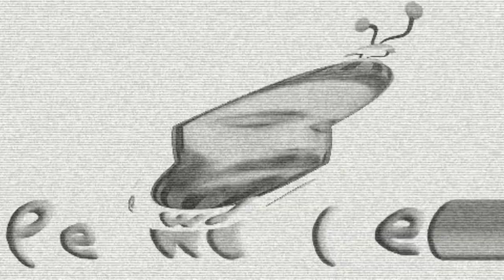PEWDIEPIE PART 17 (SLOW VERSION) INTRO LOGO EFFECTS | COCOMELON PARODY Sponsored by preview 2